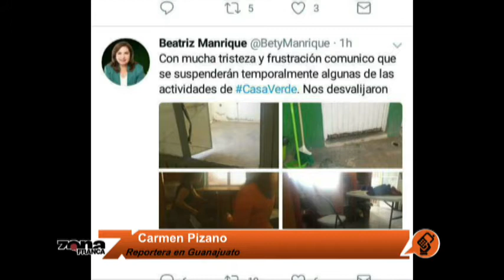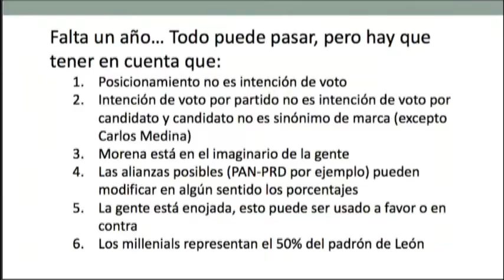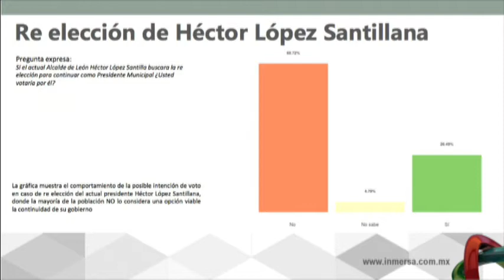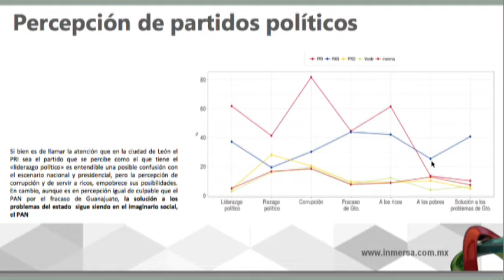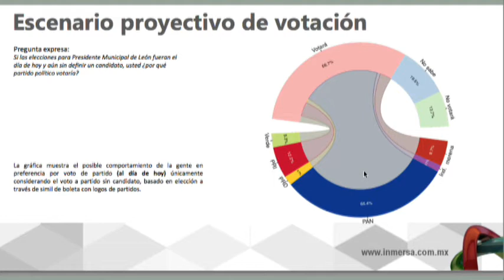Interlínea Viernes 25 de Agosto 2017